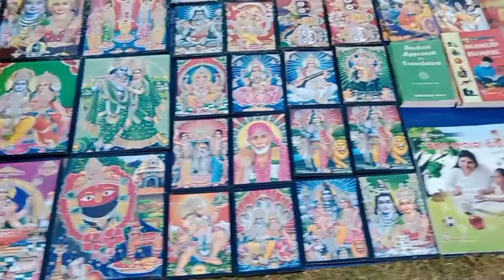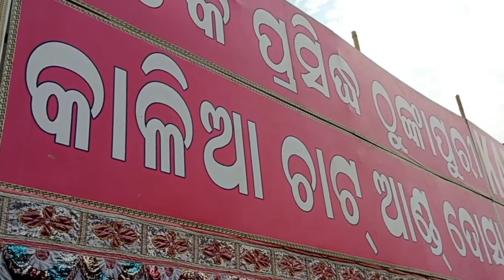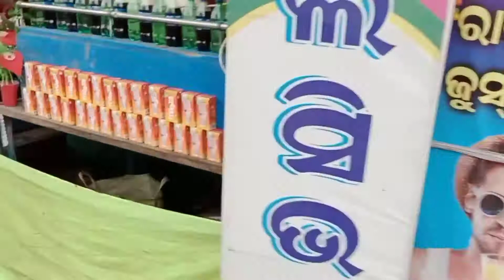jajpur singapur mahotsav# singapur jatra# ସିଙ୍ଗାପୁର୍ ଯାତ୍ରା ।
namaskar,jay jagannath, singapur mahotsava, singapur jatra, jajpur singapur mahotsava, jajpur singapur jatra,dramasala singapur mahotsava, dramasala singapur jatra, old year ago singapur mahotsava,